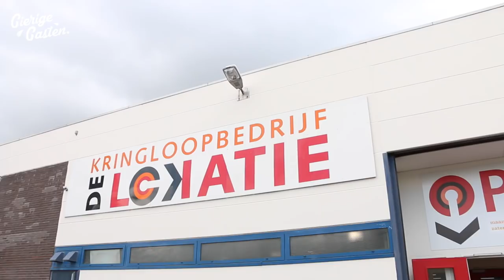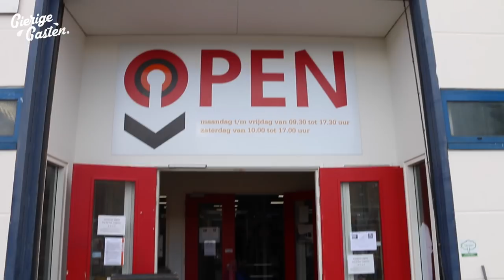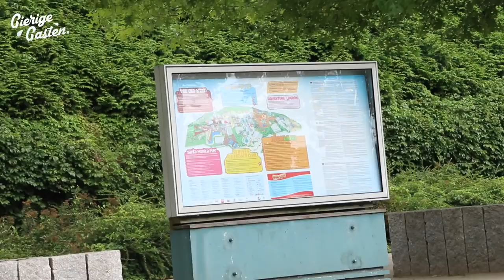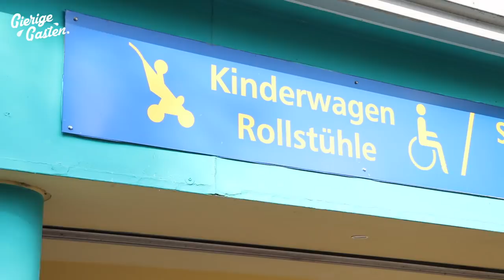Als baby gratis Warner Bros Movie World in | Gierige Gasten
Martijn, Joost en Julius gingen naar Duitsland voor het pretpark Movie World want de Gierige Gasten vroegen zich af of je als volwassen man je nog steeds voor een babyprijs naar binnen kan komen! Check het snel!